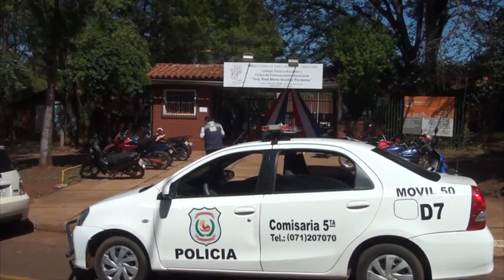Sorprenden a estudiante con marihuana en el Colegio Técnico de Encarnación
Un alumno de 15 años fue sorprendido con presunta marihuana en una de las aulas del Colegio Tecnico de Encarnación.